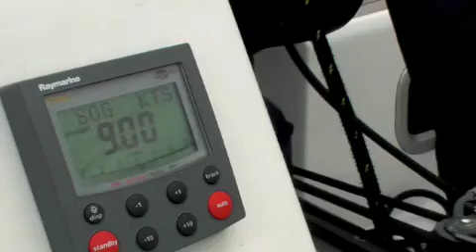Belgian Sailors Chicks op Achiroe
BCS 8 augustus 2010